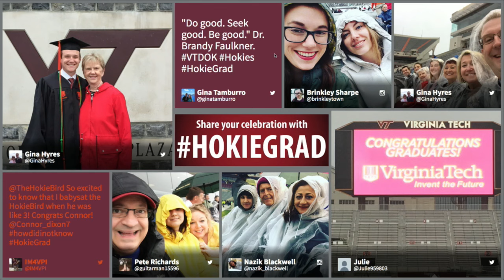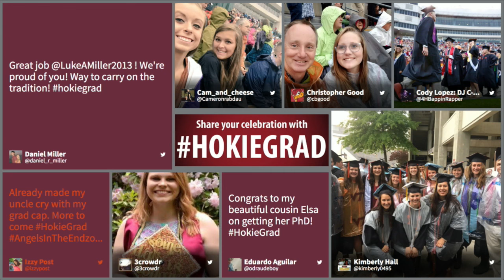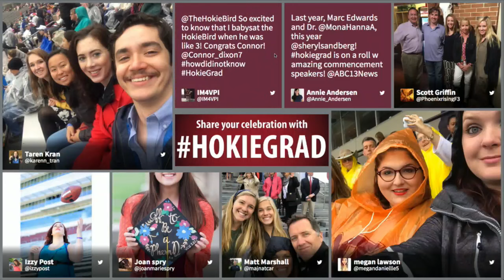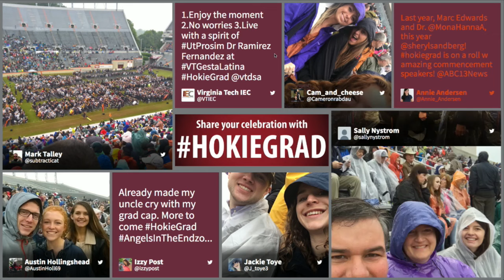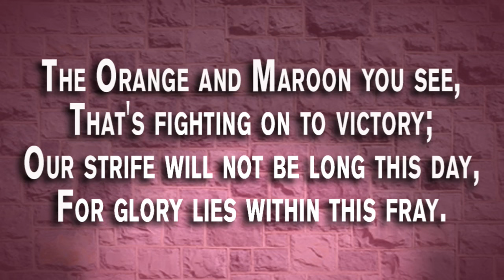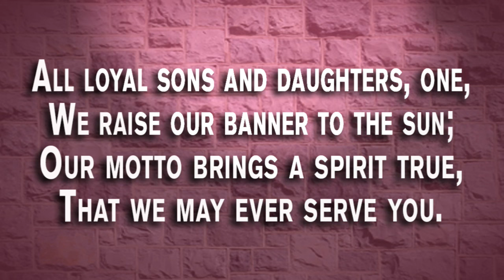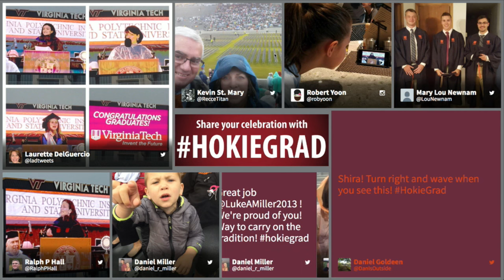Live: Virginia Tech Spring 2017 University Commencement Ceremony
Watch Virginia Tech's Spring 2017 University Commencement Ceremony live at 8:30 a.m. ET on Friday, May 12, 2017.